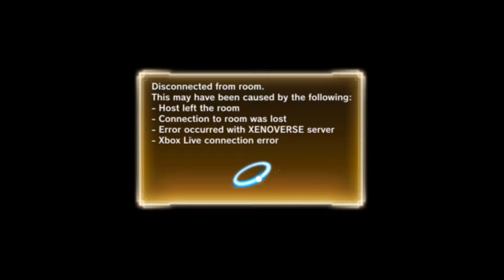Dragonball Xenoverse 2: Venom Heads into Battle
So i had a hard time getting a match so sorry for there not being many fights. I had the one person challenge me in the last bout but i never expected him to be a low level. Not sure if he lagged out or quit but either way hope you enjoy the video.